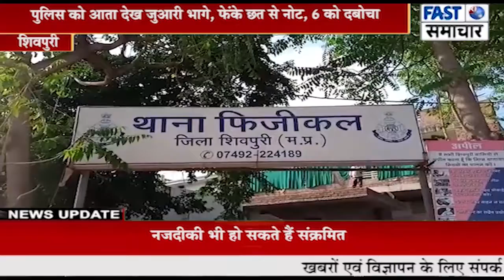सटोरिए खचेरा के घर चल रहा था जुए का फड़, पुलिस को आता देख जुआरी भागे, फेंके छत से नोट, 6 को दबोचा